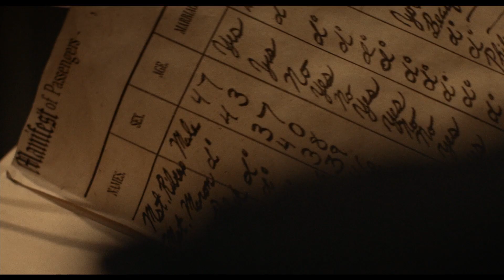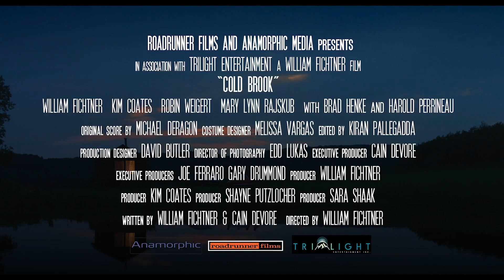Cold Brook Trailer 2019